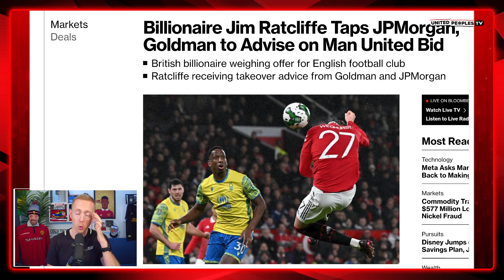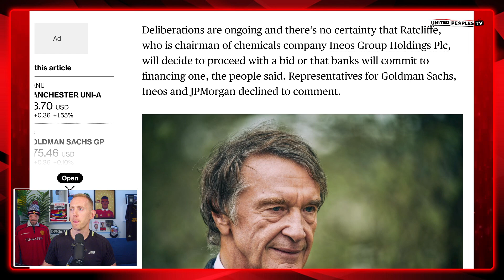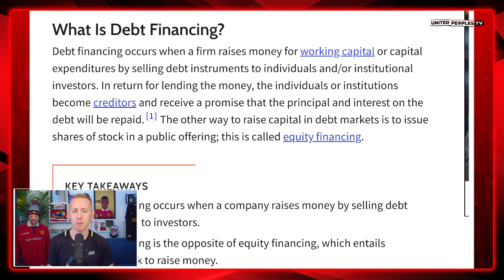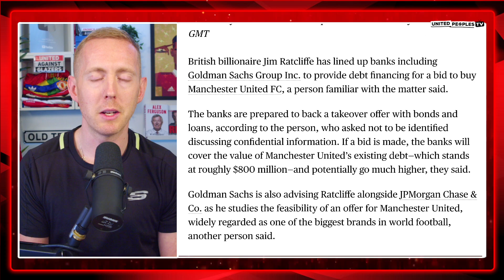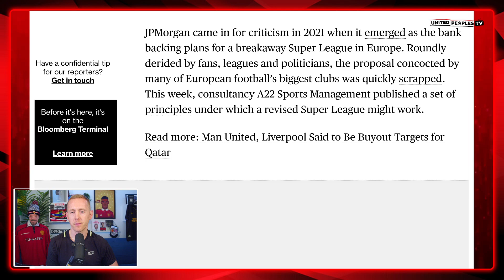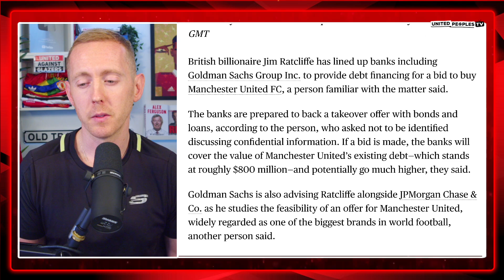BIG Jim Ratcliffe Man Utd Bid UPDATE: Clearing United's Debt With Financing & Loans? | EXPLAINED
British billionaire Jim Ratcliffe has lined up banks including Golden Sachs Group to provide debt financing for a bid to buy Manchester United...but what does this mean?

In this video, Sam will explain this important update on Jim Ratcliffe's bid to buy Man United.